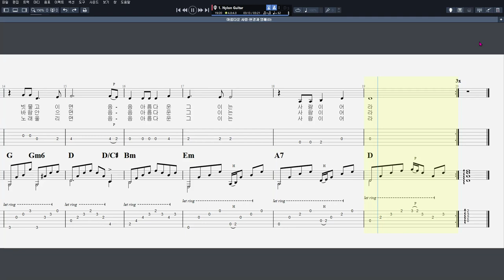아름다운 사람 - 현경과 영애 : Key of D Major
이정선의 알기쉬운 기타 [2단계], 해머 온 & 풀 오프 연습곡

CPU : i5-4690
그래픽카드 : GeForce GTX 750
RAM : DDR3 8GB
편집 : 곰믹스